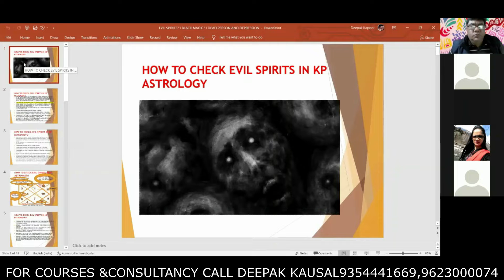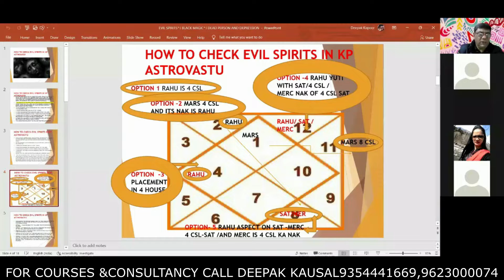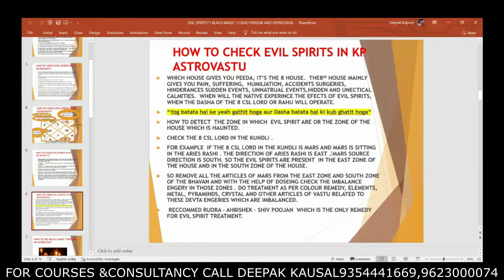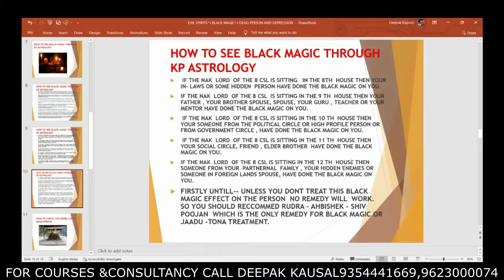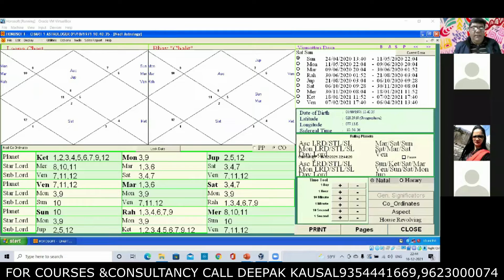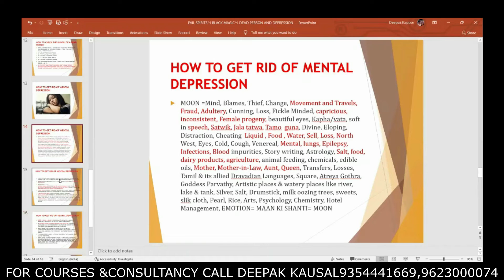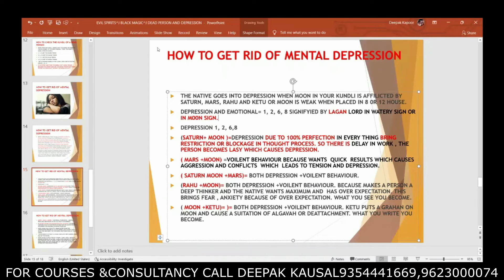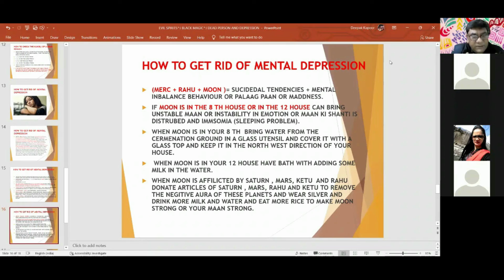कुंडली के माध्यम से जाने EVIL SPIRIT & DEPRESSION के योग और उपाय..BY DEEPAK KAUSAL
JYOTISH VANDANA - "A SPIRITUAL JOURNEY. " IS A INSTITUTION THAT IS FORMED TO "PROVIDE YOU THE HIDDEN SECRETS AND THE ESSENCE OF ASTROLOGY. JYOTISH VANDANA "A SPIRITUAL JOURNEY. " WAS FOUNDED IN 2021 BY DEEPAK KAUSAL AND HIS WIFE VANDANA. WHO ARE UPCOMING ASTROLOGERS IN INDIA. JYOTISH VANDANA - A SPIRITUAL JOURNEY ALSO PROVIDES YOU THE TECHNIQUE HOW TO ALIGN YOUR KUNDLI AS PER THE DHARMA AND KARMA ALGINMENT TECHNIQUE ( DEEPAK KAUSAL TECHNIQUE) TO BRING PEACE , HARMONY , GOOD HEALTH AND WEALTH IN YOUR LIFE SO THAT YOU CAN LEAD A MEANING FULL AND A STRESSED FREE LIFE.
LAL KITAB COURSE WHICH IS A REFINED FORM OF PARASHARI JYOTISH. LAL KITAB KUNDALI IS BASED ON THE KALPURUSH KUNDALI FOR MAKING PREDICTIONS. IN LAL KITAB THE IMPORTANCE IS GIVEN TO THE PAKKA GHAR OF PLANETS INSTEAD TO RASHI AND SIGNS, IN LAL KITAB JYOTISH ALL HOROSCOPES HAVE ARIES OR MESH AS LAGNA. THE SIGN ARE FIXED AS PER THE KALPURUSH KUNDALI. MOST OF THE VASTU REMEDIES  THAT  WE PERFORM IN ARE DAILY LIFE ARE ORIGENATED FROM LAL KITAB JYOTISH, BASRD ON THE CONCEPT OF LAL KITAB MAKAAN KUNDALI..
OUR OTHER VIDEOS ON CORE KP ASTROLOGY , JAIMINI ASTROLOGY , LAL KITAB AND ASTRO VASTU WILL BE AVAIBLE ON OUR CHANNEL SOON. OM NAMOH SHIVAY.